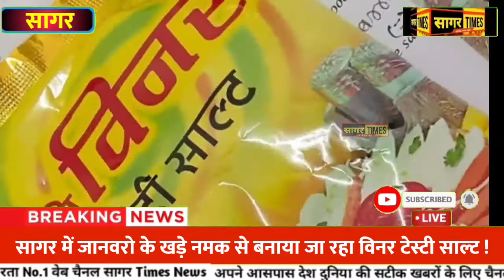सागर में जानवरो को खिलाए जाने वाले खड़े नमक से बन रहा विनर टेस्टी साल्ट ! आपकी सेहत से खिलवाड़ !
सागर में जानवरो को खिलाए जाने वाले खड़े नमक से बन रहा विनर टेस्टी साल्ट ! आपकी सेहत से खिलवाड़ ! @sagartimes